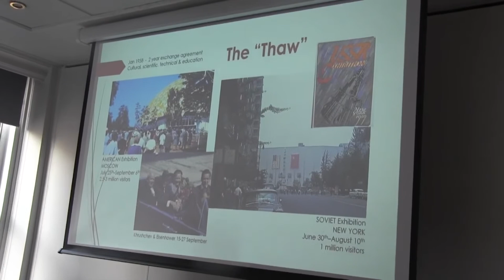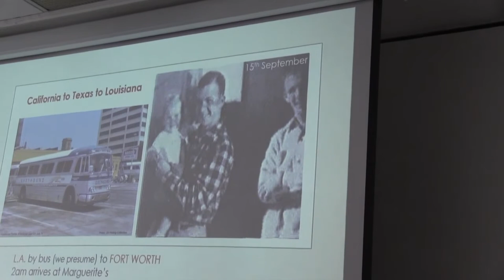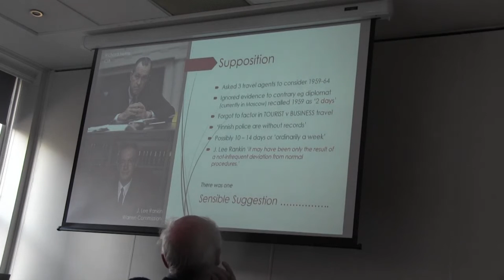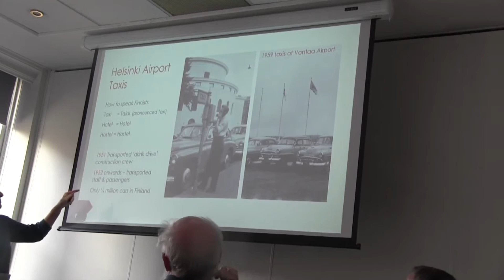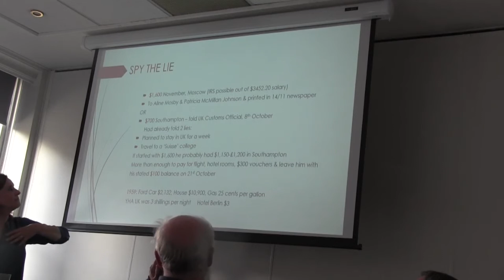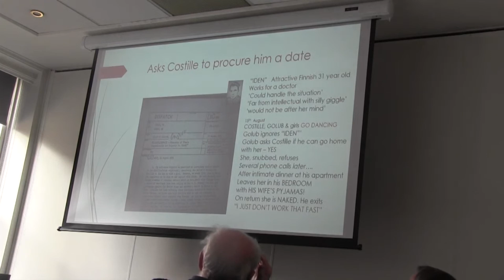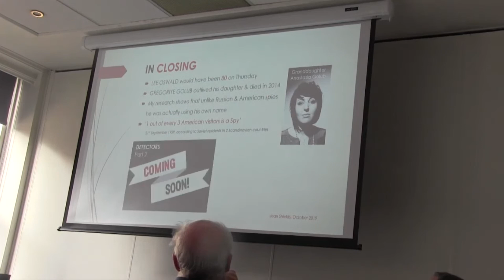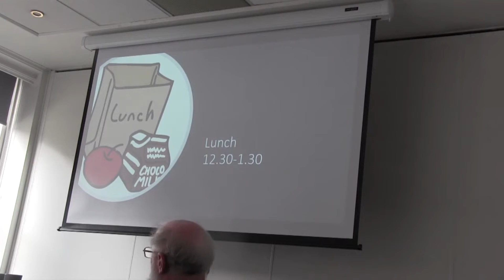JFK assassination: Jean Shields DPUK Seminars 2016 and 2019